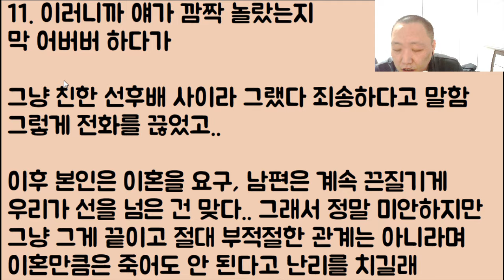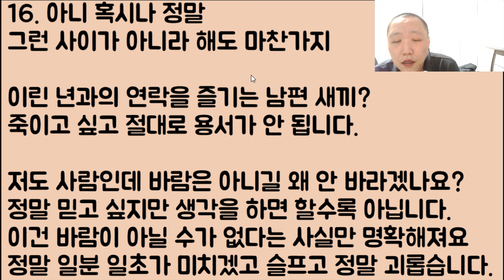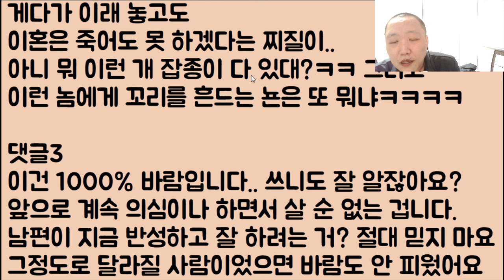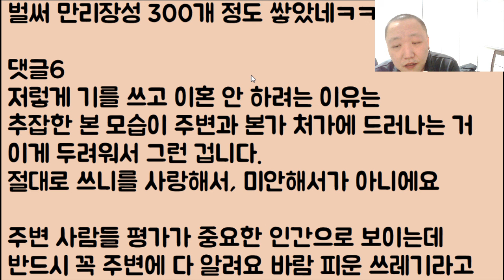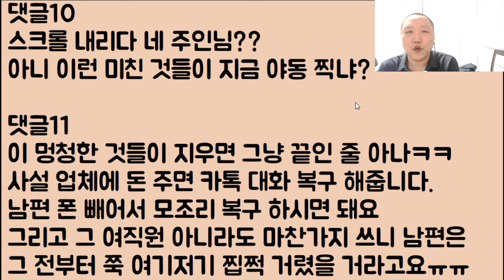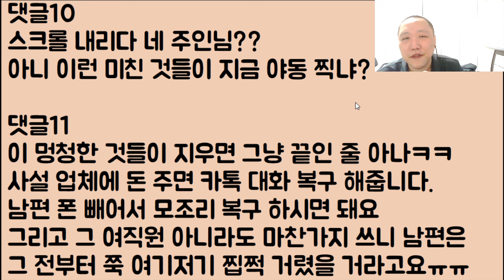[헐ㅋㅋㅋ] 내 인생 모조리 조져놓은 27살 상간녀 이 00은 보아라.. 뭐? 주인님? 그래 기분 째지고 좋더냐? 그래 다 즐겼으면 이제 슬슬 죽어봐야지!?